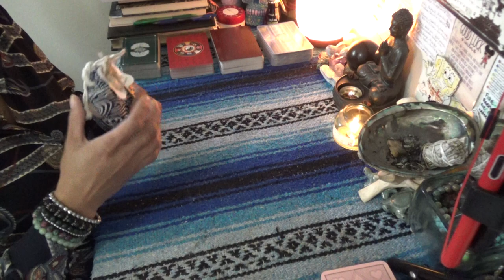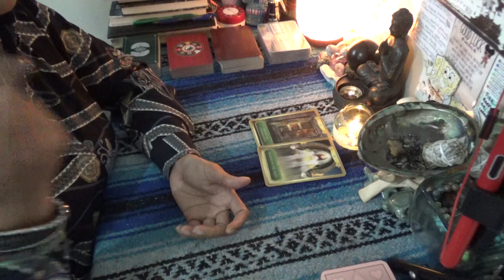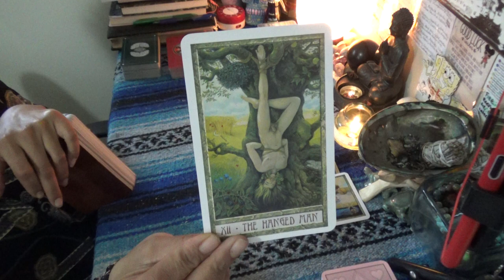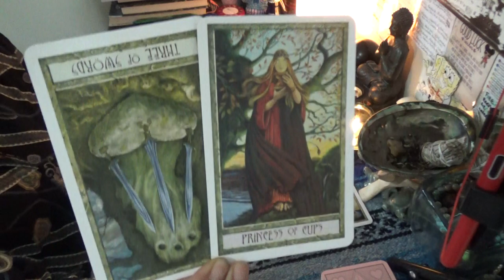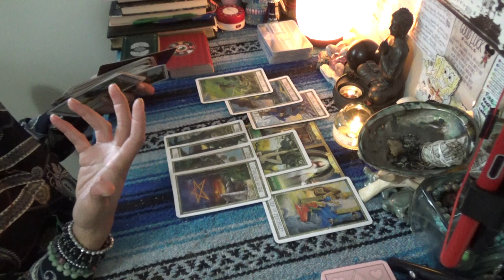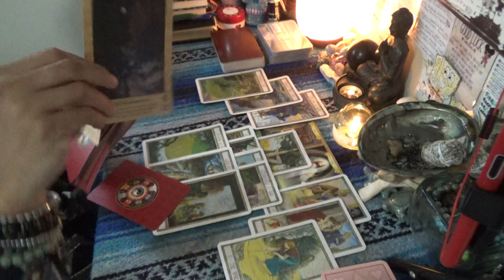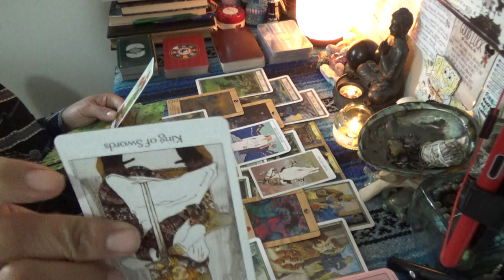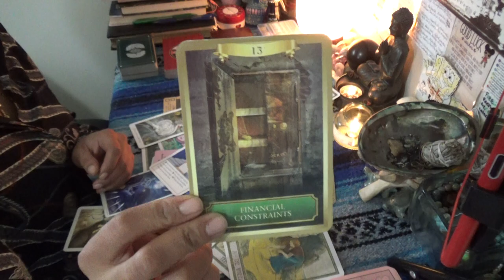♋️ CANCER DECEMBER 2020 ♋️ CROOKED COP//FRIEND MIGHT SNITCH// HE/SHE ISN'T CRAZY ENOUGH TO LEAVE ME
Scorpion Reddz Tarot Personal Reading Price List:
-5 Card 1 Oracle Quickie Read $25 15mins
-2 Question read is $75 1hr+

Once I receive the payment confirmation we will conduct the live video reading on Instagram or Google Hangouts at . Message me directly after purchasing your reading to discuss time availability, if I'm open you can get a same day reading which is more than likely. Also please not to send me information about your life and love situation prior to the reading so you can have the most authentic experience! Please be aware that I do not offer refunds: